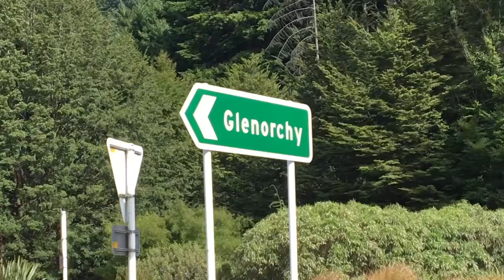Glenorchy Road has been reopened to traffic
The Queenstown Lakes District Council says the Glenorchy Road has been reopened to traffic.

The road was opened just after three o’clock this afternoon but was later closed around 4.30pm due to a flare up in the fire as five helicopter crews were fighting the blaze.

Power to Glenorchy however is still out.